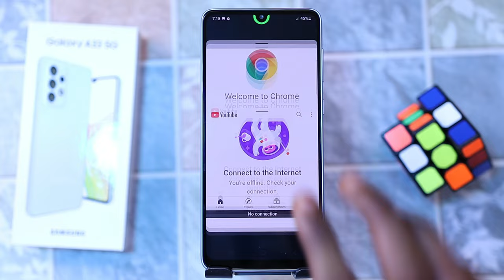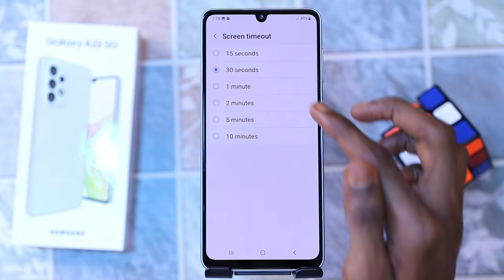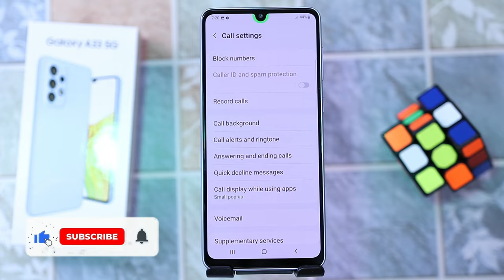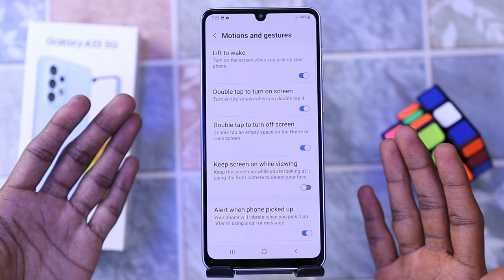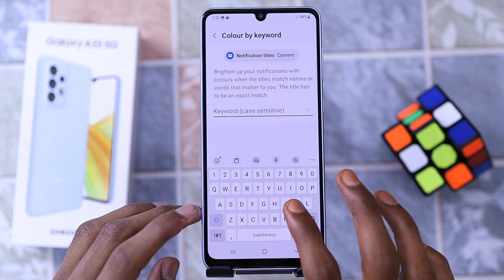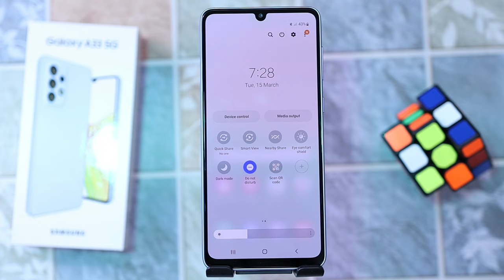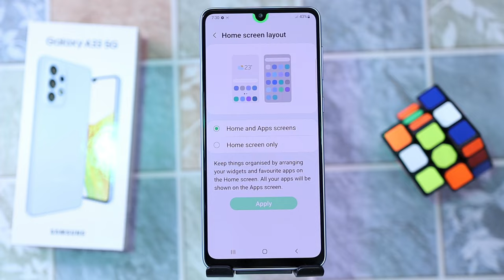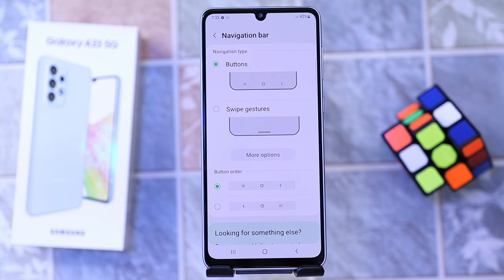Samsung Galaxy A33 Tips And Tricks - Top 60++ Hidden Features | Hindi-हिंदी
About...
Dosto aaj is video me hum baat karenge Samsung Galaxy A33 5G smartphone ke top 60 se ziyada features ke bare me aap dekhna is video ko Pura Apne phone ko awesome interesting karne ke liye agar aapke paas ye phone hai ya aap purchase karne wale ho to is video ko Pura zaroor deke : Thank You